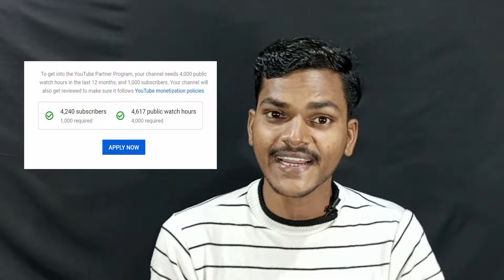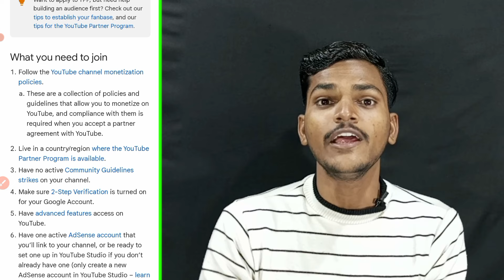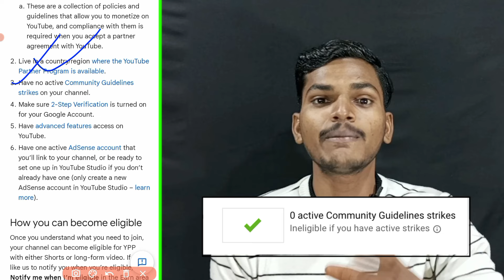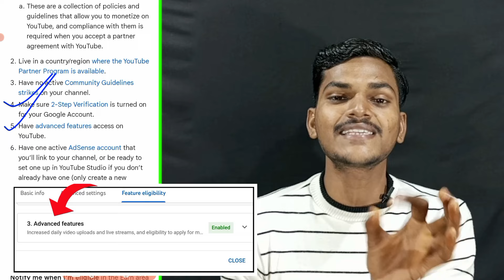😭 1K Subscriber & 4000 Hours Watchtime से चैनल मोनेटाइज नहीं होंगे | How to Monetize Youtube Channel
1K Subscriber & 4000 Hours Watchtime से चैनल मोनेटाइज नहीं होंगे | How to Monetize Youtube Channel